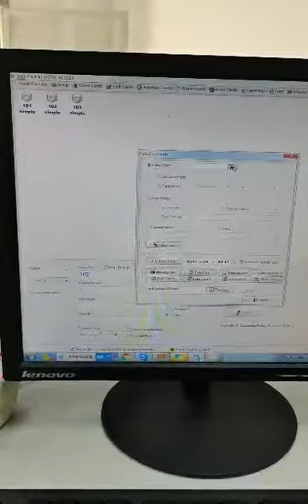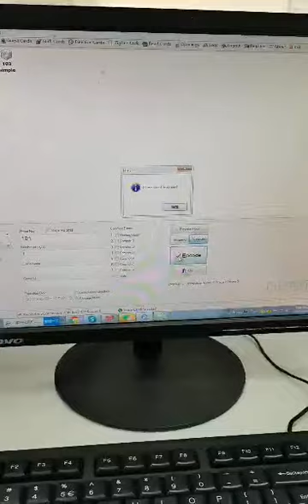ORBITA lock system - room setup